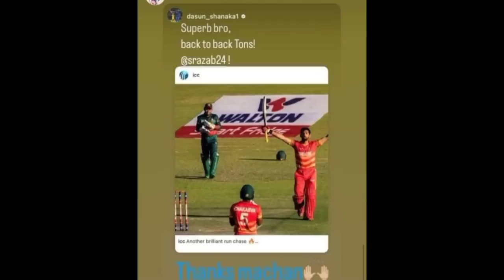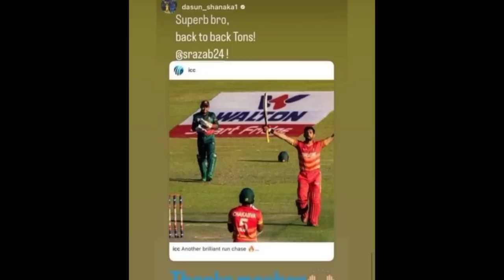සිකන්ද රාසා අපේ දස්සට තෑක්ස් මචන් කියපු හැටි|sikandar raza vs Dasun shanka|Sri Lanka Cricket-NEWS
sikandar raza
sikandar raza news
sikandar raza today
sikandar raza interview
sikandar raza Bangaladesh
sikandar raza vs dimuth karunaratne
sikandar raza Batting vs Bangaladesh
sri lanka cricket
sikandar raza batting against Bangaladesh
sikandar raza 100
sikandar raza 135
sikandar raza batting today
news slc
today match
sl cricket
newsderana
lokaya
ikka slk
cricket news
dasun shanka
ada derana